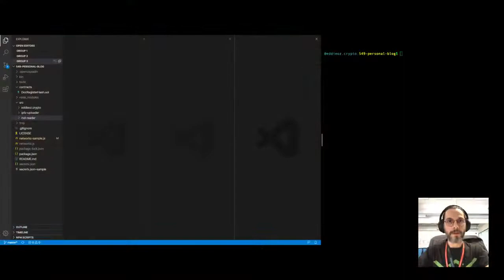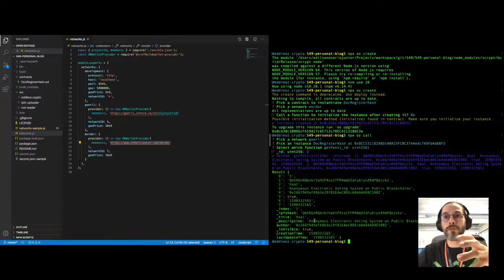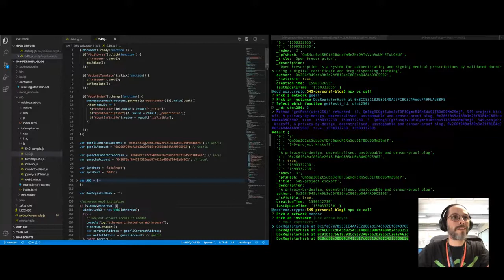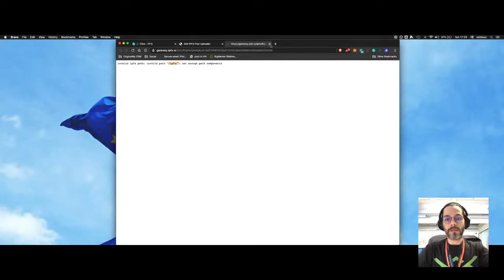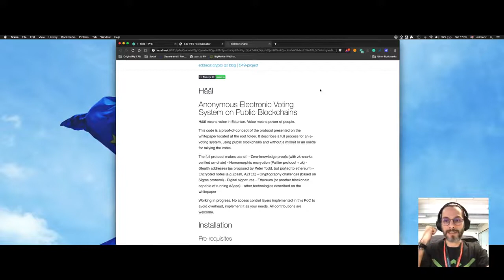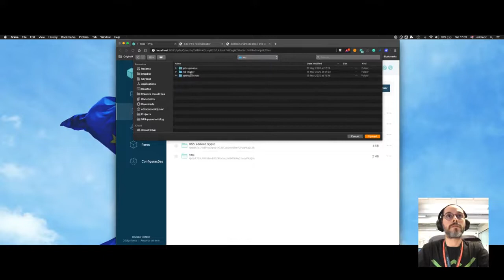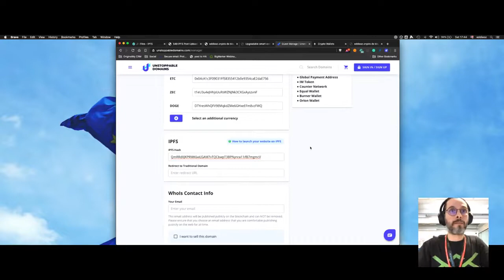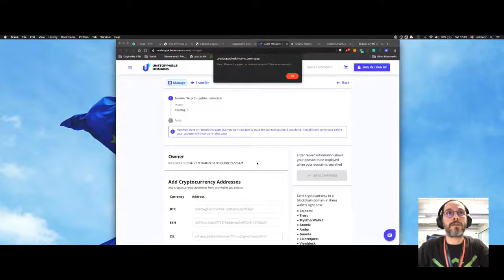Live #5: Migrating eddieoz.crypto to Mordor (ETC - Ethereum Classic) Testnet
This is the launch of the new YT channel eddieoz.crypto

The actual blog is using Goerli and this video is intended to show the migration to Mordor testnet.

EDIT1: I realised the transaction to update the ipfs hash on the eddieoz.crypto domain failed, so I sent it again: 0x8b784dc534ba0706331c9d6ab58530bd6817e2d9383b4388f680ba1281fc7ffb